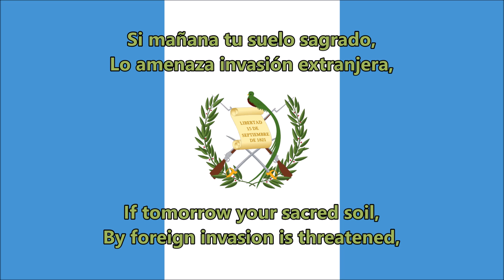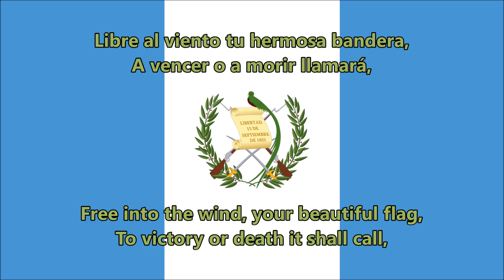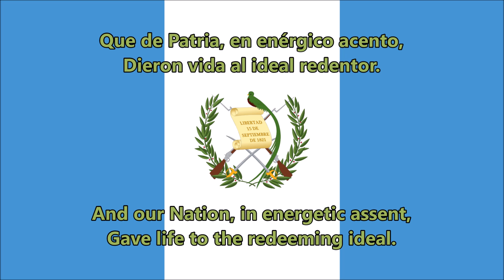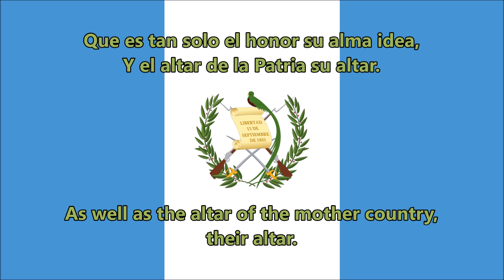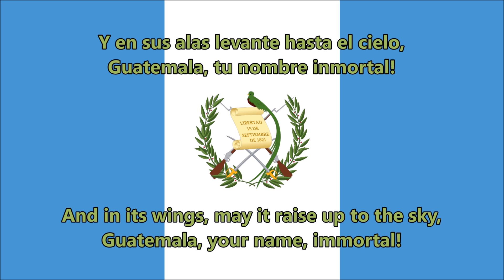Anthem of Guatemala (ES/EN lyrics) - Himno Nacional Guatemala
"Anthem of Guatemala" - Himno Nacional Guatemala
Spanish Lyrics/English translation
The national anthem of Guatemala was written by José Joaquín Palma and composed by Rafael Álvarez Ovalle. The anthem was adopted in 1896 as the winning entry in a competition held by the government. The lyrics were modified slightly in 1934 by Professor Jose Maria Bonilla Ruano, a Spanish grammar scholar. Some verses were softened in their bloody context while others were enhanced in their poetic beauty.

The anthem is often erroneously titled "Guatemala Feliz!" from its opening lyrics, but the anthem has no official name and is only referred to in the country as "Himno Nacional".